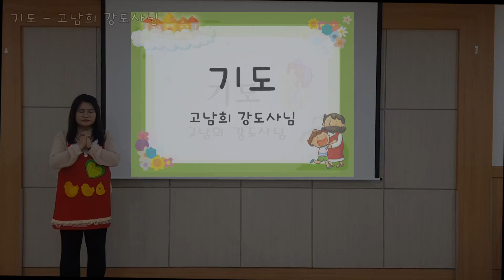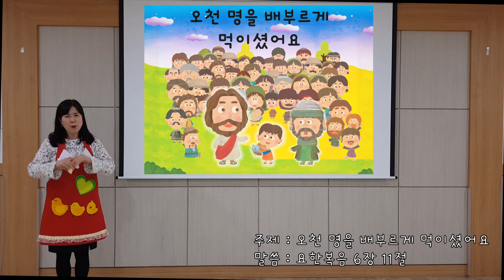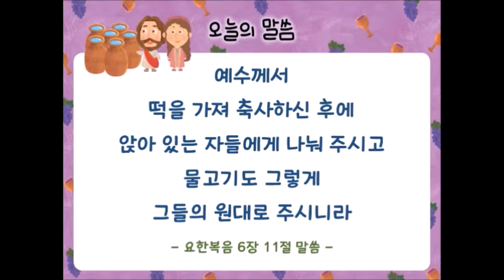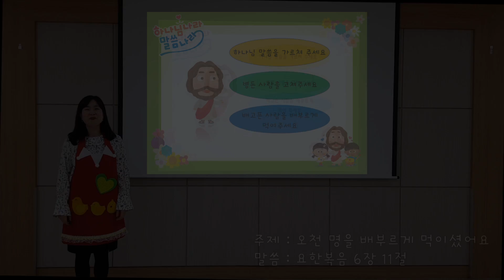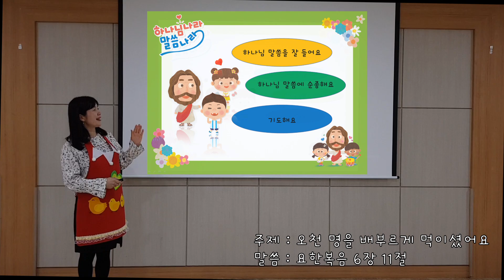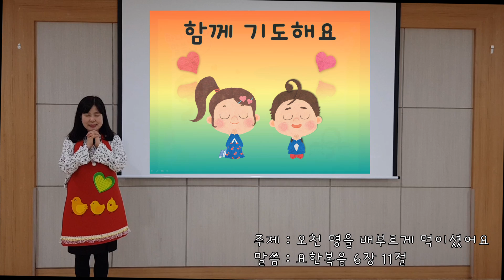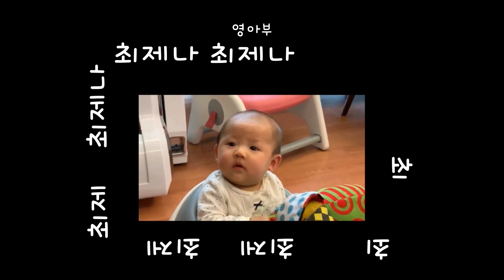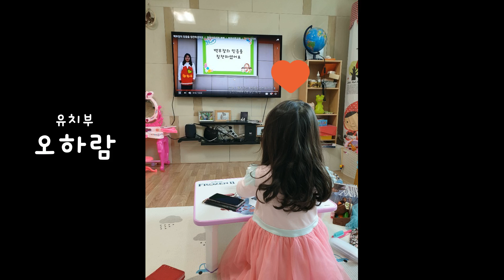오천명을 배부르게 먹이셨어요 ㅣ 영유아유치부 ㅣ 부천성문교회 ㅣ 2020-03-15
부천 성문교회 영유아유치부 예배 (20.03.15)

"오천명을 배부르게 먹이셨어요"
요한복음 6:11